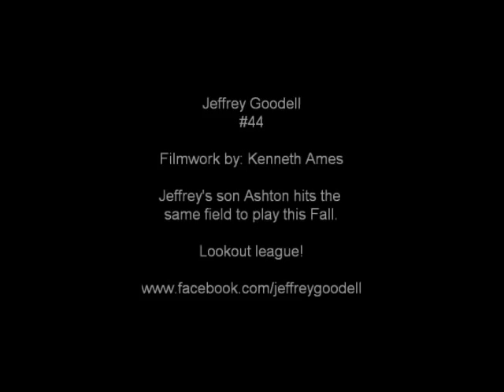Jeffrey Goodell # 44 Highlight Reel - Rochester, NH Youth Football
A short collection of highlights from my first year of youth football. I was so damn good. My son Ashton starts this year and should be tearing the same field up right where I left off.